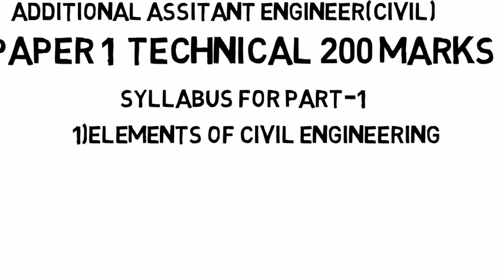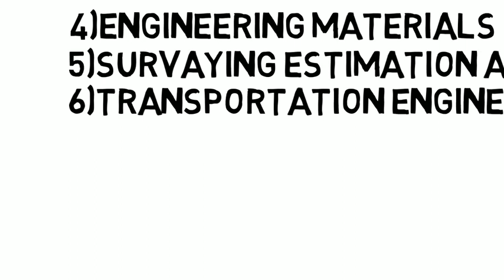GWSSB CIVIL ENGINEER SYLLABUS FOR UPCOMING EXAM 2018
solustion of math,reasoning,goverment exam syllabus,gujrat goverment exam preparation help